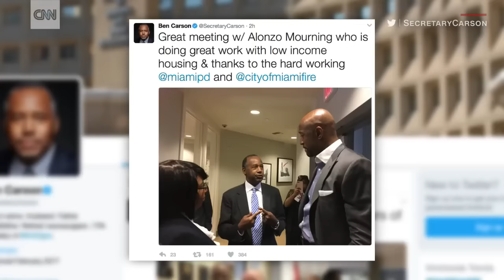Ben Carson gets trapped in elevator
Housing and Urban Development Secretary Ben Carson got stuck in elevator while touring an affordable housing complex in Miami.